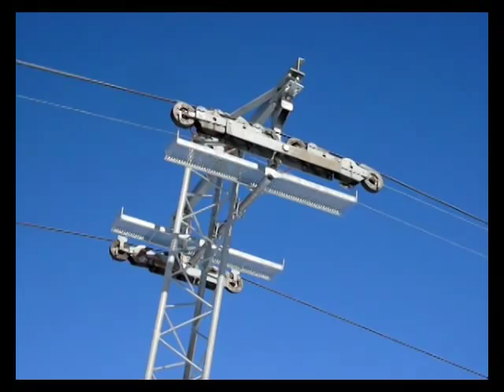Skilifte Gantrisch-Gurnigel, 1. März 2010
Rüschegg-Eywald hat zwar die coolste Skilift-Kurve und den kultigsten automatischen Pistenbericht (sogar mit Facebook-Fanseite), aber erstens ist derjenige der Skilifte Gantrisch-Gurnigel auch nicht übel und zweitens haben die auch Anfang März noch offen an Werktagen. So gings also am 1. März 2010 in diese Gegend, wo es von Kleinstskigebieten mit je nur 1-2 Anlagen nur so wimmelt. Ein wunderschöner ersten März-Montagmorgen - seltsam, wie man in 45 Fahrminuten ab der Stadt Bern aus einer grünen Landschaft plötzlich auf einer schneebedeckten, von anderthalb Meter hohen Schneemauern gesäumten Bergstrasse landet. Die beiden Anlagen wurden 1973 (Länggrätli) und 1974 (Kuhberg) erbaut - wie fast alle Lifte hier von Habegger aus dem nahen Thun. Die alten Habegger-Bügel stossen, wenn das Seil einzieht, auch hier jenes gurgelnde Röcheln aus, das Freunden antiker Skilifte das Herz höher schlagen lässt. Mehr Fotos und